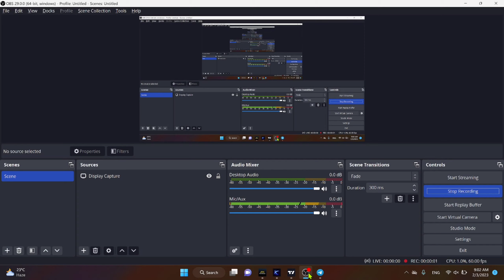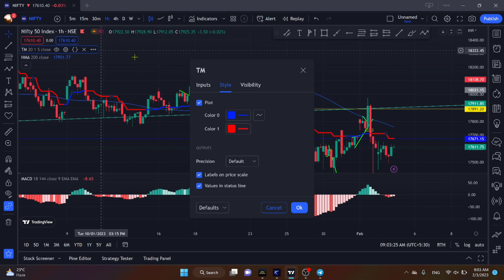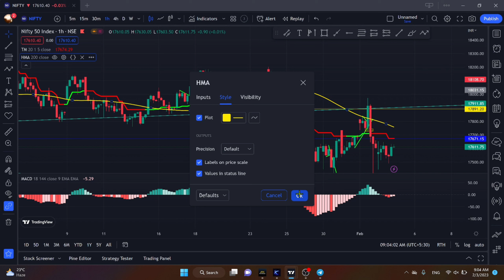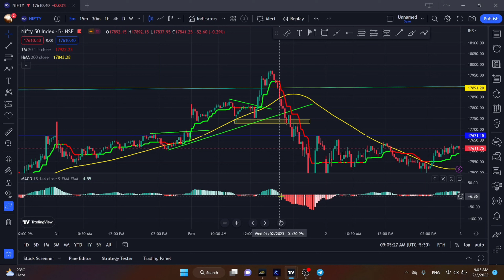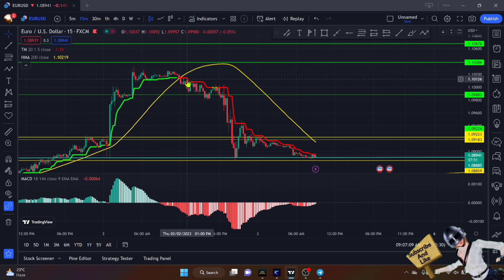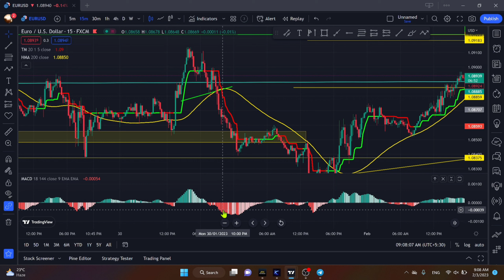बैंक निफ्टी में अपना लॉस कम करें इस स्ट्रेटजी के जरिए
Day Trading Strategies | Forex,Crypto,Nifty, option trading and all type of market in one chart

this day trading strategy is the one of the best intraday treding strategy for all type of people like beginners and legend, masters ,
 where useing  three indicator they are provided by and selling signal especially you should be a do a firstly back practice and after that entry in  market.
The most advanced indicator in TradingView that generates free buy sell signal is explained in this video and it's shown how to effectively use this free auto buy sell signal indicator in TradingView for trading. This free buy sell indicator is based on AI, and it's by far the most accurate buy sell indicator in TradingView. The free buy sell signals generated from this indicator in TradingView are based on powerful machine learning algorithms, which has made this indicator as one of the best and most accurate free buy sell indicator in TradingView.